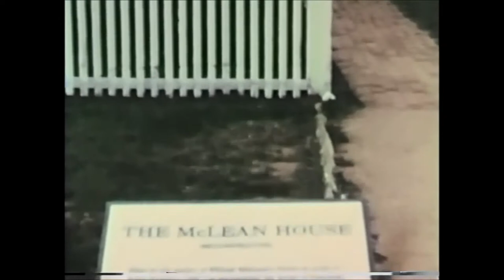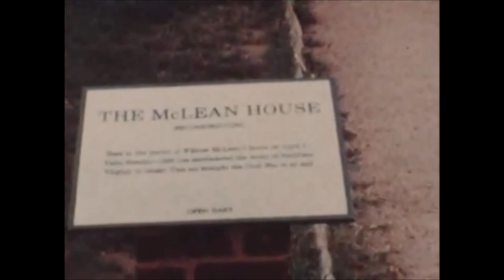Beatty home movies vol 5 1970-71